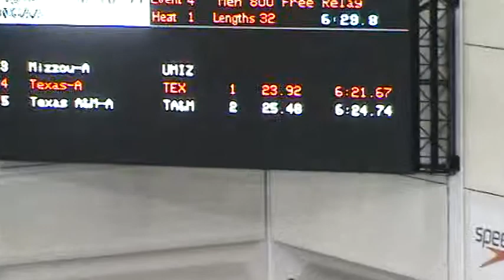Big 12-800 Free Relay A.MPG